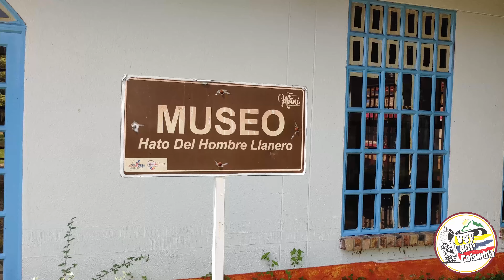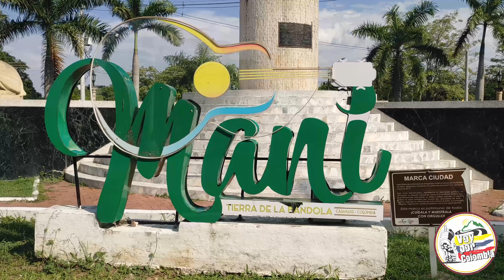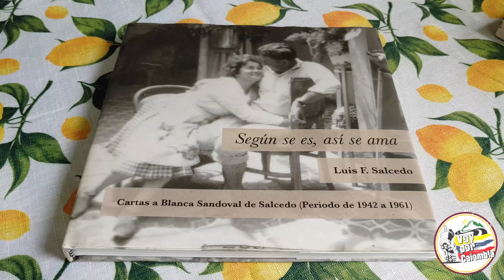Maní, la Tierra de la Bandola y el Agroturismo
Recorrer Maní, en Casanare, es descubrir una tierra que quiere crecer en su turismo gracias a sus paisajes, sus puestas de sol, navegar sus ríos, hablar con su gente, probar su gastronomía, escuchar la música y ver cómo la enseñanza por la bandola llanera hacen de esta población la capital de este intrumentos de cuerdas, base del joropo. Una tierra que conserva la biodiversidad.